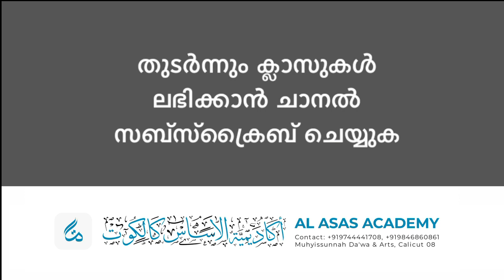ചികിത്സക്ക് വേണ്ടിയാണ് മദ്യം ഉപയോഗിച്ചതെങ്കിൽ | ഫത്ഹുൽ മുഈൻ ആശയപഠനം | Class 462 | Al Asas Media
ചികിത്സക്ക് വേണ്ടിയാണ് മദ്യം ഉപയോഗിച്ചതെങ്കിൽ | ഫത്ഹുൽ മുഈൻ ആശയപഠനം | Class 462 | Al Asas Media | Abdurahman Saqafi Puthupparamb

ഫത്ഹുൽ മുഈൻ  :  ലോകം അംഗീകരിച്ച ഇസ്‌ലാമിക  കർമശാസ്ത്ര ഗ്രന്ഥം. ഈ സമയങ്ങളിൽ വായ്പ വസ്തു തിരിച്ചു വാങ്ങാൻ പറ്റില്ലകേരളത്തിലെ മുഴുവൻ ദർസുകളിലും പരമ്പരാഗതമായി പഠനം നടത്തി വരുന്നു. ശൈഖ് സൈനുദ്ദീൻ മഖ്ദൂം രചിച്ച  ഈ ഗ്രന്ഥം ശാഫിഈ മദ്ഹബിലെ പ്രധാന അവലംബം കൂടിയാണ്.